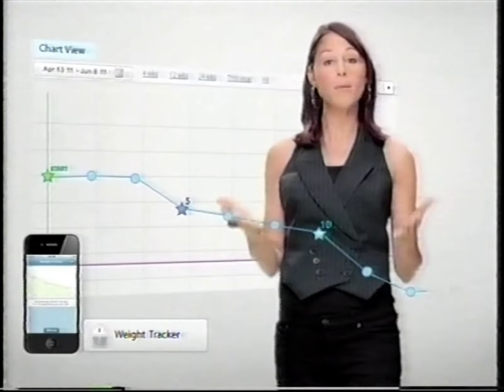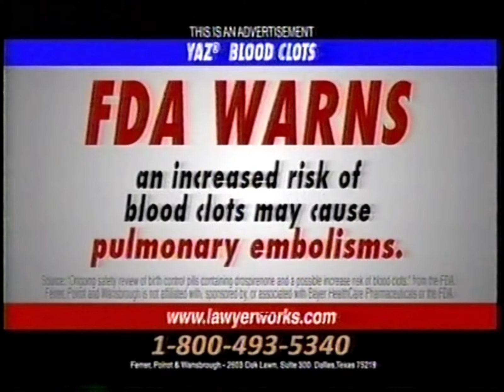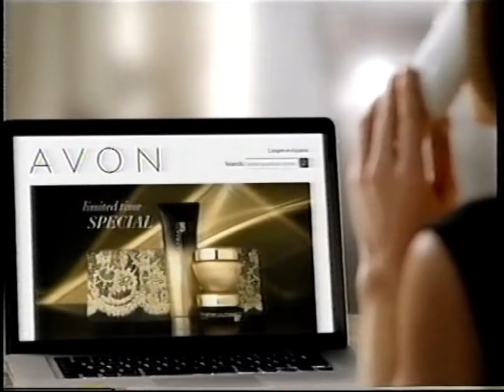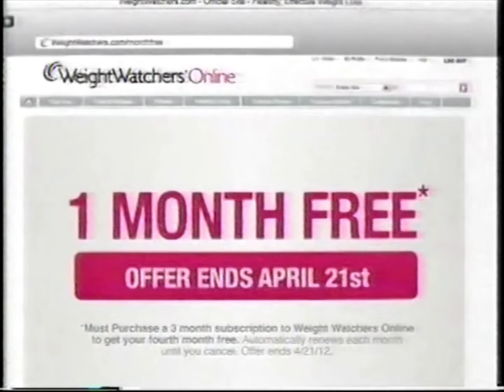10's Commercials - This TV April 2012 Part 9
Commercials that aired during 'Stargate SG-1' on This TV, WPIX Channel 11.3 - April 15th, 2012

0:00 Roadhouse 66 (Promo)
0:16 Return to Macon County (Promo)
0:30 Weight Watchers Online
1:00 Pradaxa Class Action Lawsuit
1:30 Aflac Insurance
2:35 Yaz Class Action Lawsuit
3:05 United Patent Research
3:35 ThunderShirt
4:35 Stargate SG-1 (Promo)
4:56 Cyclone Rake
7:01 Bring Me the Head of Alfredo Garcia (Promo)
7:18 Opposing Force (Promo)
7:31 Avon Anew Ultimate 7S
8:01 Weight Watchers Online
8:31 Penn Foster College
9:31 Bosley Hair Restoration
10:31 Depakote Class Action Lawsuit
11:37 This TV: Your Place for Movies (Promo)
12:07 Weight Watchers Online
12:37 Allstate Value Plan
13:07 Diabetes Control is Possible